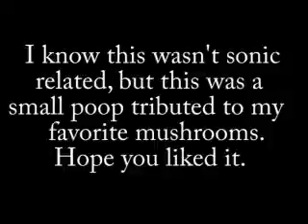TOAD AND TOADETTE'S POOPIFIED ADVENTURE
Toad and Toadette poop.

Nuff said.